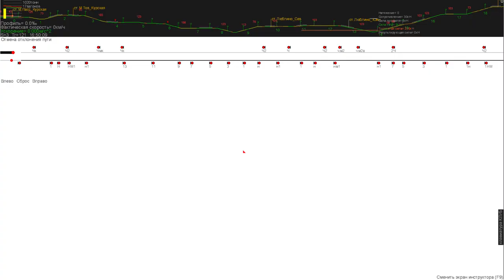ZDSimulator | Манёвры. ЧС7-095 под №0023С поезд. + Проба тормозов.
Официальный Форум: запрещён
Перфосайт: запрещён